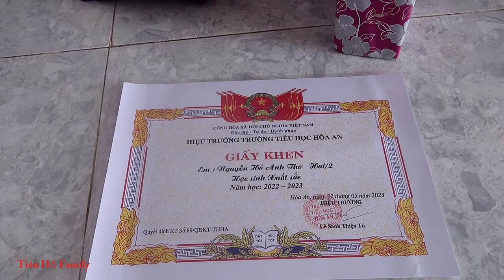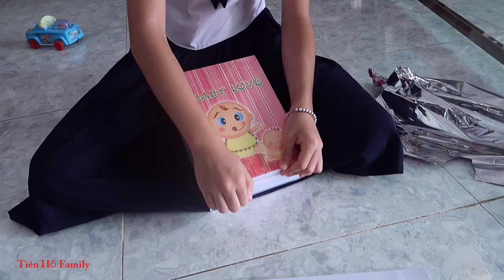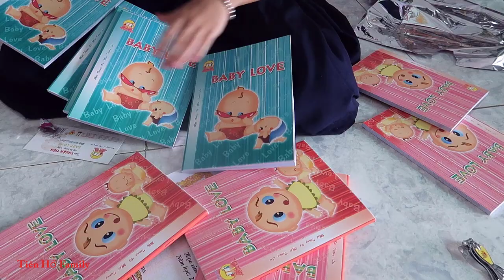Giấy khen học sinh xuất sắc và phần thưởng lớp 2 của bé Thơ năm học 2022 - 2023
Mình lập kênh này với mong muốn chia sẽ về cuộc sống thường ngày, ăn uống, du lịch và vui chơi của gia đình như thế nào. Mong được các bạn ủng hộ và chia sẽ rộng.
© Bản quyền thuộc về Tiên Hồ Family
© Copyright by Tiên Hồ Family Production ☞ Do not Reup
- Hãy ủng hộ cho mình nha các bạn. Cảm ơn các bạn rất nhiều!